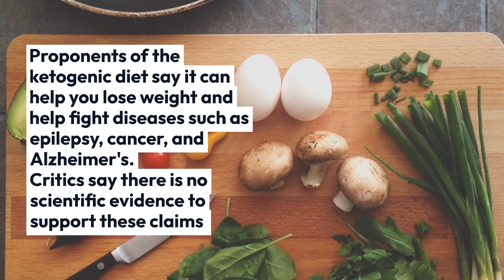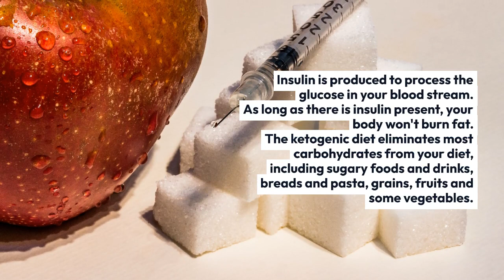Understanding The Keto Diet | Ketogenic Diet Food List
Understanding The Ketogenic Diet
The ketogenic diet is a high-fat, low-carbohydrate diet that helps the body to burn stored fat as its primary source of fuel.
The ketogenic diet is a high-fat, low-carbohydrate diet that forces the body to use fats instead of carbohydrates as its main source of energy.

Proponents of the ketogenic diet say it can help you lose weight and help fight diseases such as epilepsy, cancer, and Alzheimer's. Critics say there is no scientific evidence to support these claims.

There are different types of ketogenic diets, but all of them are based on eating a lot of healthy fats, a moderate amount of protein, and very few carbs. The goal is to keep the body in a state called ketosis, where it burns fat for energy instead of carbohydrates.

The ketogenic diet is a very low-carbohydrate, high-fat diet that shares many similarities with the Atkins and low-carb diets. It involves drastically reducing carbohydrate intake and replacing it with fat. This reduction in carbohydrate intake puts your body into a metabolic state called ketosis.

When you're in ketosis, your body breaks down fat for energy instead of carbohydrates. This produces ketones, which gives the diet its name. Ketones can be used by the body for energy, or they can be converted into glucose and used for energy. Either way, this results in a decrease in blood sugar levels and has been shown to have some benefits for weight loss and diabetes control.

The ketogenic diet is a high-fat, low-carbohydrate diet that forces the body to use fat instead of glucose for energy. People who follow the ketogenic diet eat mostly meat, fish, eggs, cheese, and nuts. The goal of the ketogenic diet is to put the body into a state of ketosis, which means that the body is producing small amounts of ketones. Ketones are molecules that are produced when the body breaks down fat for energy. The ketogenic diet has been shown to help people lose weight and improve their health. It may also help control blood sugar levels and reduce the risk of diabetes.
What is a simple explanation of the keto diet?
How does the keto diet work for beginners?
What do you eat the first week of keto?
What is the main goal of the ketogenic diet?